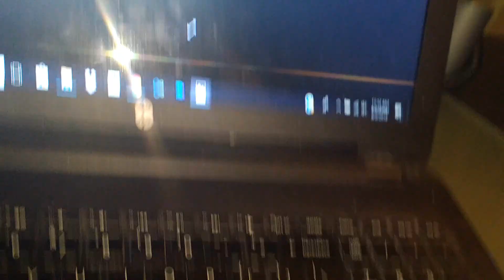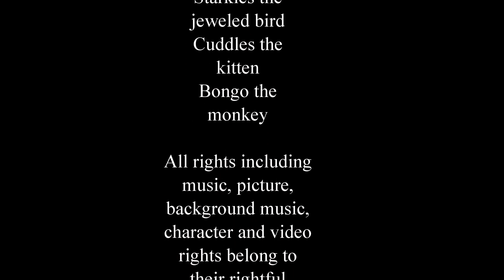June 2018 BLOOPER REEL!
My newest blooper reel!!!

Rated PG

Enjoy this while you can!!!

Also starring Johnny Crabhand

Any rude or mean comments will get removed